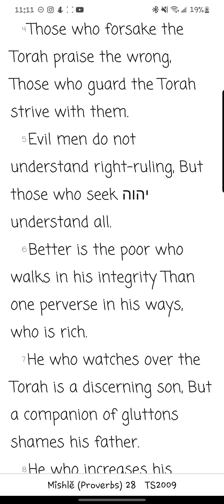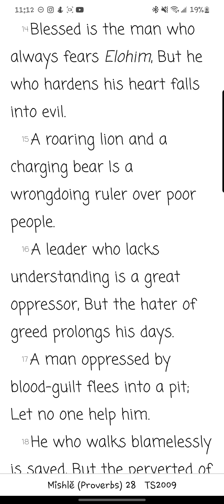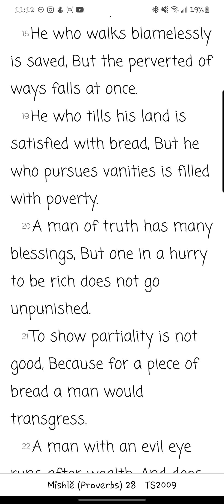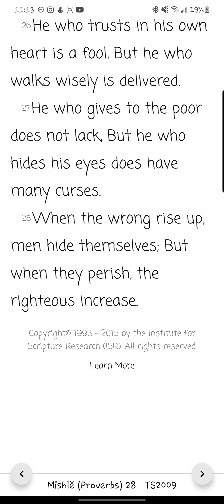Mishlĕ/Proverbs Chapter 28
Reading of the twenty-eighth chapter of Mishlĕ/Proverbs from the You Version app TS2009 Version. Yah willing, new chapters/books will be uploaded daily.